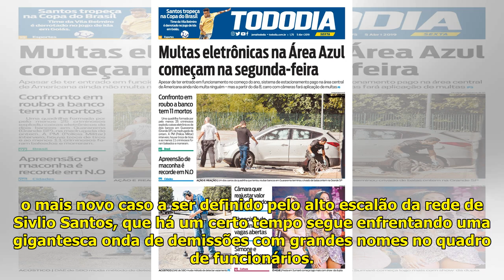Globo planeja contrato com Paulinho Gogó, destaque de 'A Praça é Nossa' - Área VIP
Globo planeja contrato com Pau...